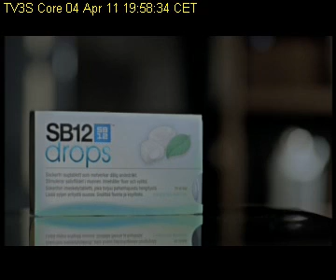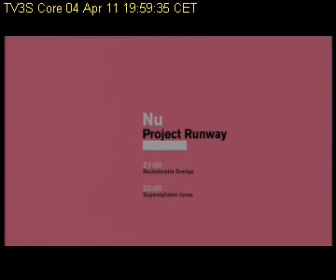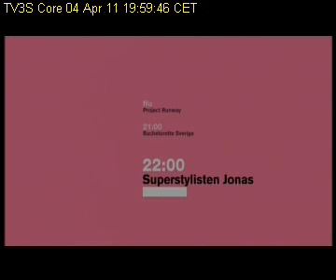TV3Sweden 040411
TV3 Sweden 4 April 2011